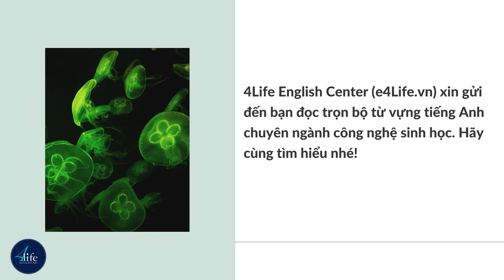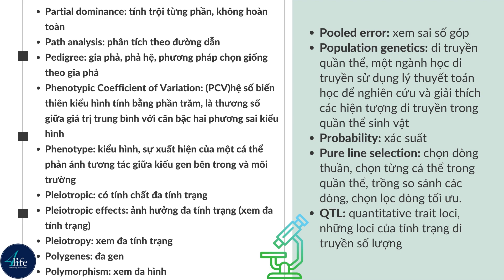Từ vựng tiếng Anh chuyên ngành công nghệ sinh học | 4Life English Center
4Life English Center (e4Life.vn) xin gửi đến bạn đọc trọn bộ từ vựng tiếng Anh chuyên ngành công nghệ sinh học. Hãy cùng tìm hiểu nhé!